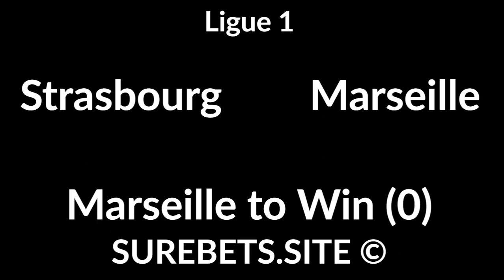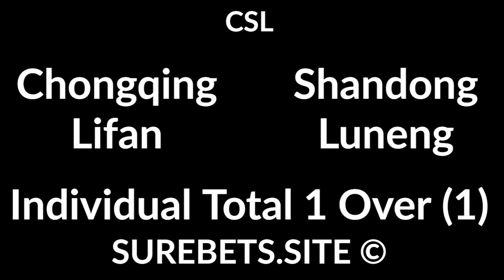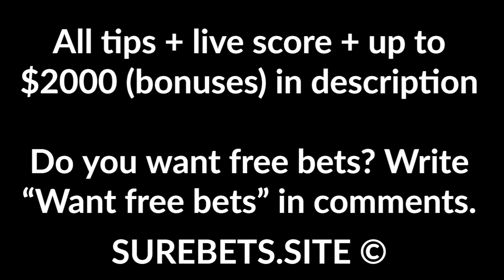Football Betting Tips Today - 06 November 2020 - Premier League, La Liga, Serie A Predicitons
Southampton vs Newcastle
BTTS

Brighton vs Burnley
Burnley to Win

Strasbourg vs Marseille
Marseille to Win (0)

Elche vs Celta Vigo
Elche to Win (0)

Sassuolo vs Udinese
Sassuolo to Win

Werder vs FC Koln
Werder to Win (0)

Cardiff City vs Bristol City
BTTS

PFC Sochi vs Ufa
Ufa to Win (+1)

Chongqing Lifan vs Shandong Luneng

Sandhausen vs Braunschweig
Toal Under (2.5)

Astra Giurgiu vs Academica Clinceni
Astra Giurgiu to Win (0)